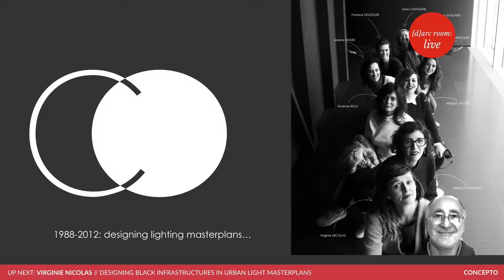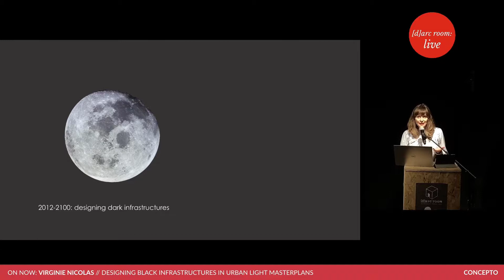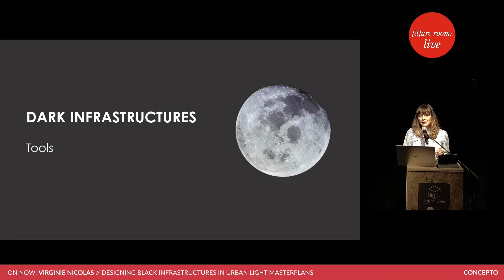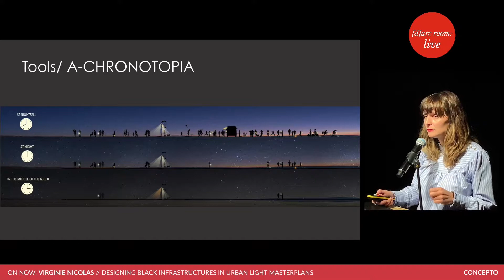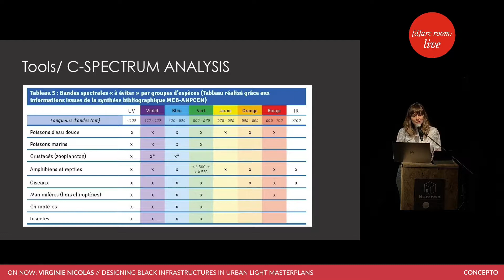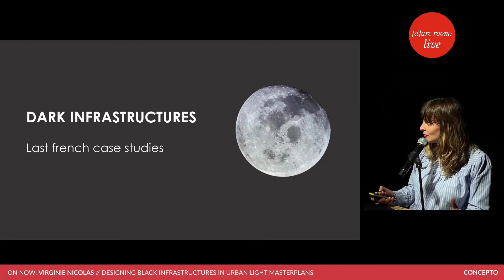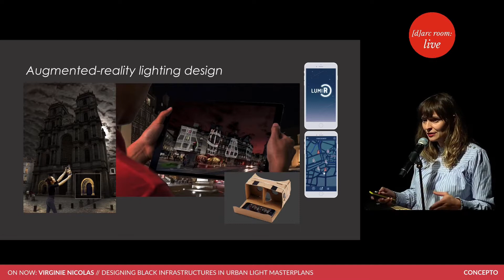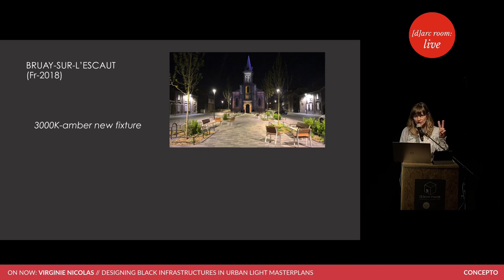Virginie Nicolas: Concepto - Designing Black Infrastructures in Urban Lighting Masterplans